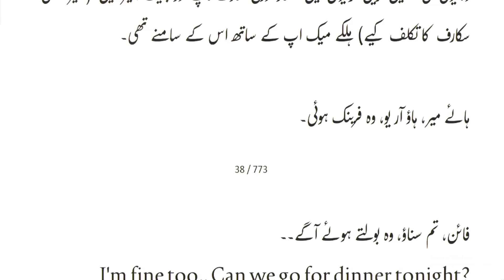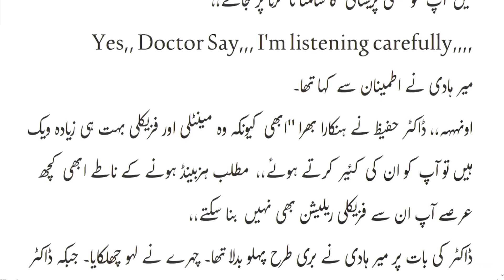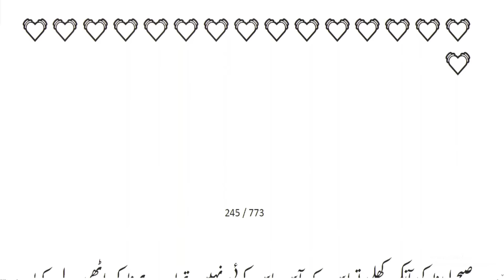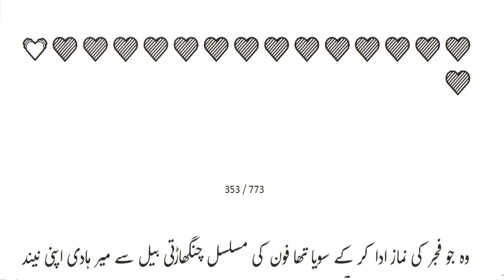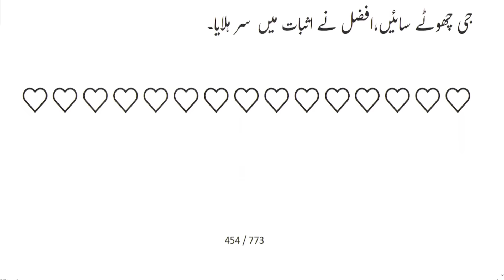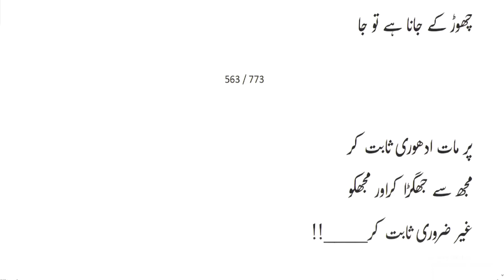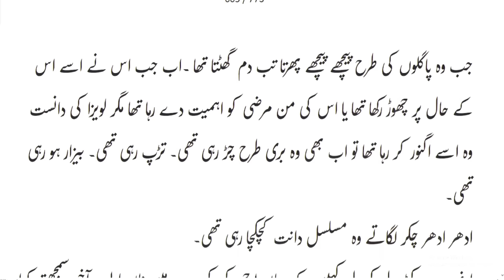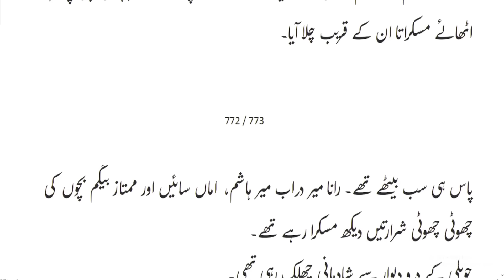Extreme Romantic | Atash E Ishq Complete Novel By Wahiba Fatima | Extreme Rude Hero | Novels Library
Extreme Romantic Novel
Ghamandi / Ziddi / Zalim Hero
Extreme Rude Hero
Strong Heroin
Univercity based Novel
Wadera based Novel
Noke Jhoke